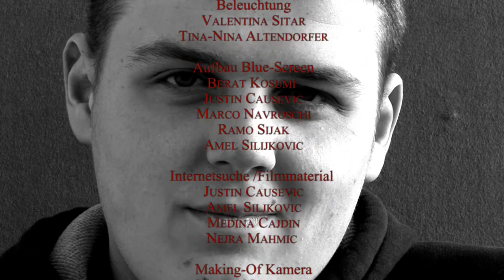EINE SCHWIERIGE GEBURT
Ein Kurzfilm der 3B HAS

Cast
Vater  Ramo Sijak
Mutter  Adila Sijak
Älterer Sohn  Vernes Sijak
Jüngerer Sohn  Ramo Sijak

Crew

Idee
Ramo Sijak

Drehbuch
Ramo Sijak
Amel Siljkovic
Denise Walter

Interviewer
Medina Cajdin
Amel Siljkovic

Betreuung Enkel
Pamela Liedl
Elvedina Dizdarevic
Nikolina Milic

Regie
Ramo Sjak

Kamera
Justin Causevic
Berat Kosumi

Ton
Berat Kosumi

Beleuchtung
Valentina Sitar
Tina-Nina Altendorfer

Aufbau Blue-Screen
Berat Kosumi
Justin Causevic
Marco Navroschi
Ramo Sijak
Amel Silijkovic

Internetsuche - Filmmaterial
Justin Causevic
Amel Siljkovic
Medina Cajdin
Nejra Mahmic

Making-Of Kamera
Marco Navroschi
Nejra Mahmic

Setfotograf
Tina-Nina Altendorfer

Schnitt
Pamela Liedl
Nikolina Milic
Ramo Sijak

Covergestaltung
Denise Walter
Valentina Sitar

Danke an
KKA, SKB des BMBF
Culture Connected
Land OÖ Kultur
Lehrerkollegium HAK-Traun
Wilhelm Pichler, EDV-Betreuung
Café Guggi´s Haid
Blumen A & A, Haid

Workshop
Stefan Kurowski
gainfaktor

Projektleitung
Andrea Heitzeneder

BHAK/HAS Traun 2013/2014
DVD, BR, Format 16:9, stereo
Länge: 15min13sek